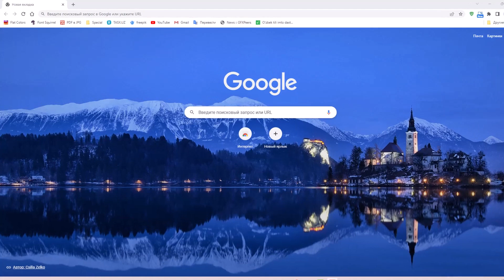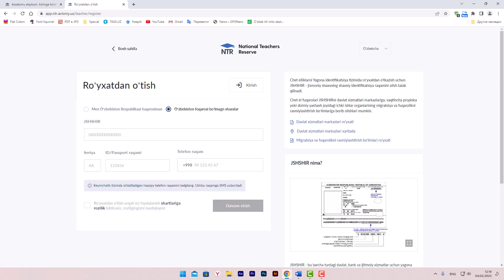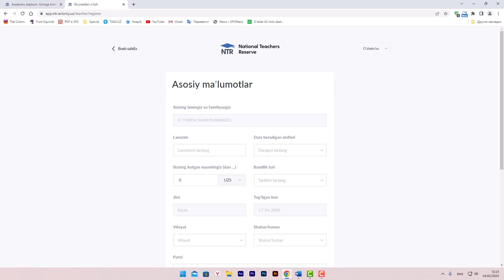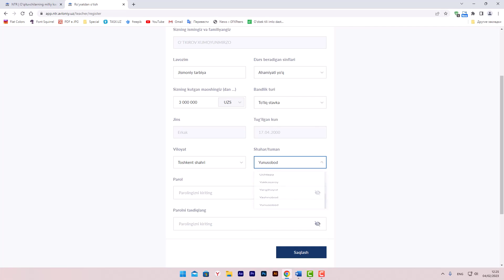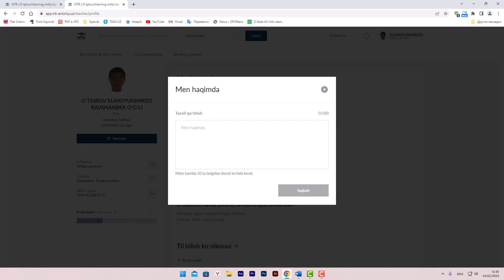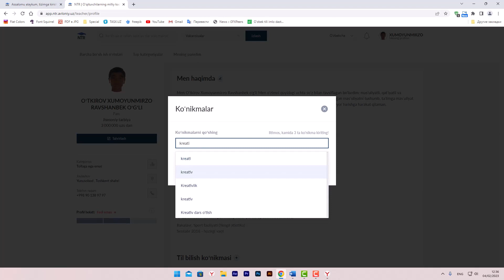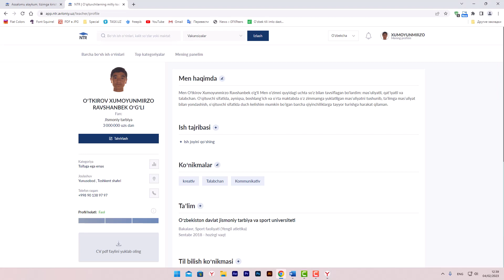ОТМнинг педагогика йўналиши талабаларининг рўйхатдан ўтиш йўриқномаси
ОТМнинг педагогика йўналиши талабаларининг иш топишлари учун қулай имконият берувчи порталдан рўйхатдан ўтинг